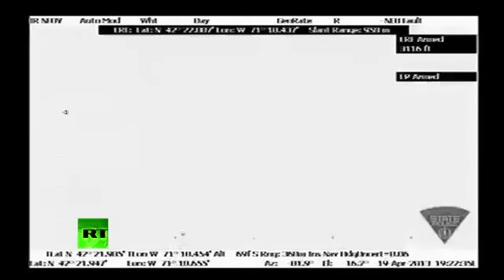GREAT VIDEO - Of Bombing suspect Dzhokhar Tsarnaev Being Shot at in the boat !!!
An infrared video was released by the Boston police revealing the hiding place of Dzhokhar Tsarnaev in a boat in the backyard of a house in the Boston suburb of Watertown.